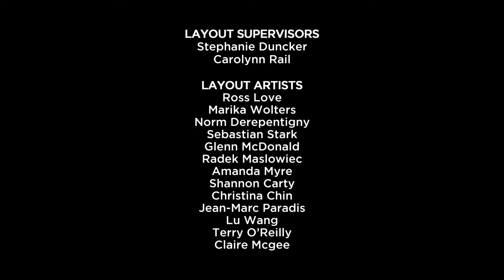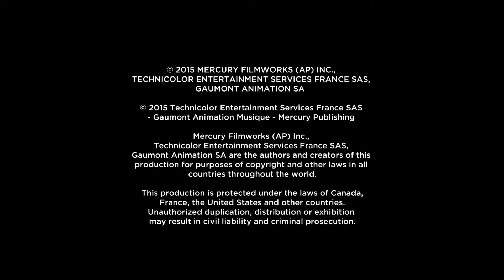Sword Sisters & Atomic Android | Atomic Puppet | 20' Compilation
When Joey's favorite hero Captain Atomic is transformed into a super-powered puppet that can only be activated by Joey, his dreams of having super powers of his own are realized. Kind of... Atomic Puppet still wants to save the world, but he isn't keen on having a partner! Together they form an awkward and comedic duo striving to become the city's greatest superhero team.

In this compilation:
00:00:00 | Sword Sisters | S01E12
00:10:35 | Atomic Android | S01E13